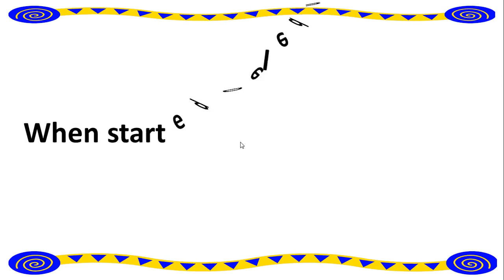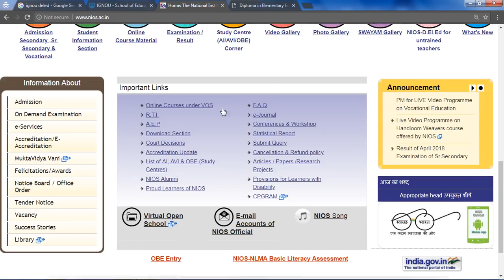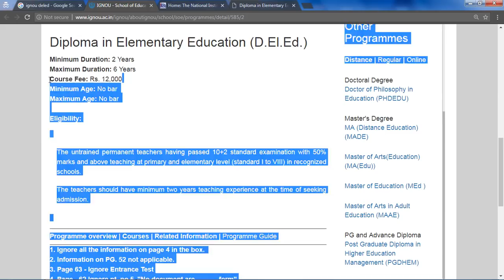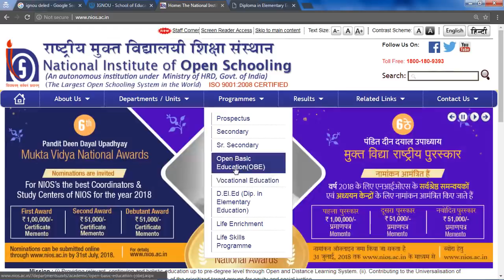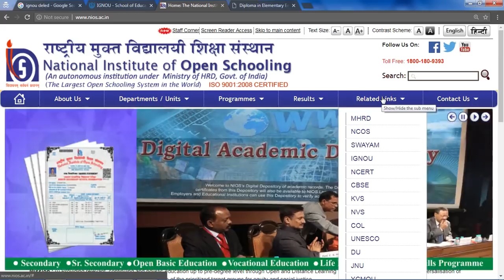DELED New Admission 2018 to 2020 session | न्यू एडमिशन कैसे ले !